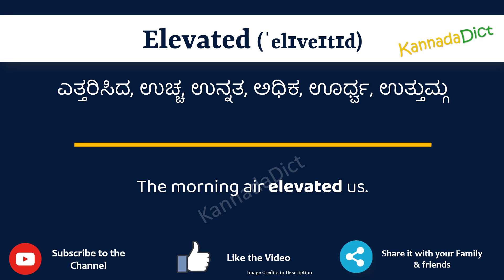Elevated Meaning in Kannada | Elevated in Kannada Dictionary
In this video, we will understand the meaning of Elevated in Kannada and learn the pronunciation of Elevated in Kannada.

 That is, you will understand Elevated meaning in Kannada as well as how to speak Elevated in Kannada,

What is the proper way to speak Elevated in Kannada?

So, Let’s learn the word Elevated in Kannada in just one minute.

Let’s, understands Elevated examples in Kannada